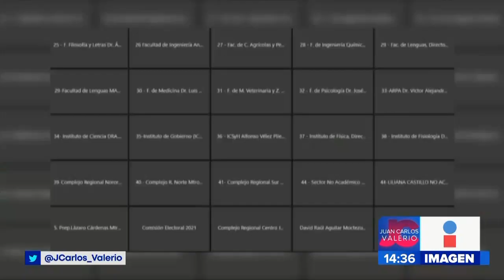Nueva rectora BUAP || Noticias con Juan Carlos Valerio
¡Es oficial! La BUAP tendrá su primera rectora mujer en la historia, hoy el consejo universitario validó el triunfo de la Dra. Lilia Cedillo.